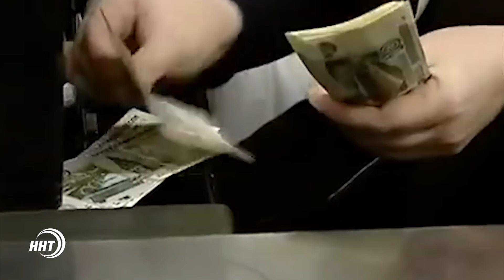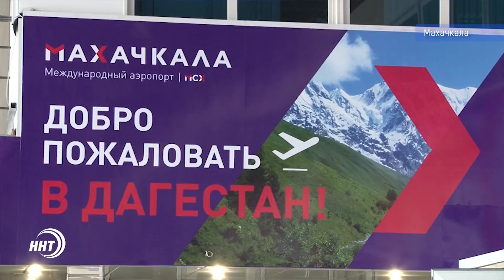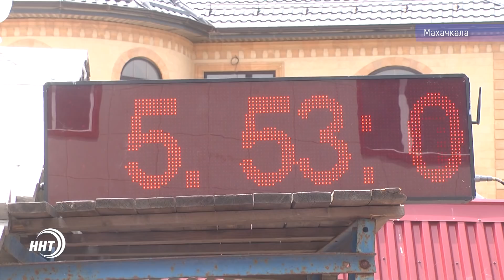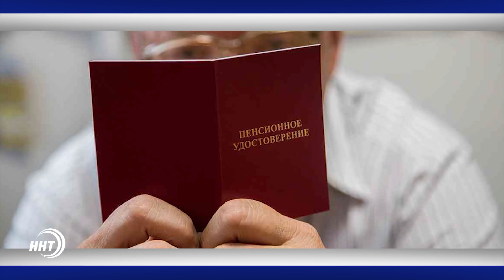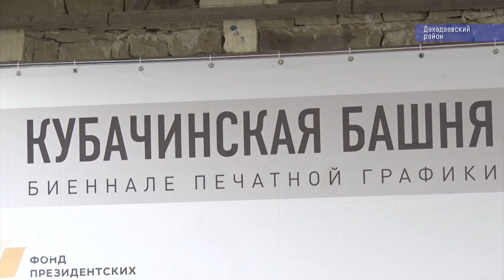Новости Дагестан за 18.07.2017